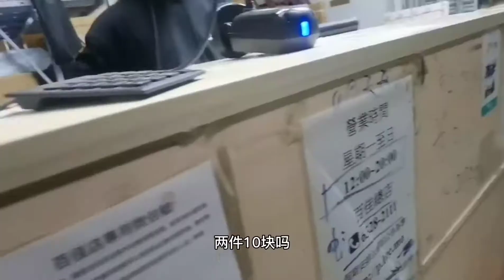澳门人怎么拿快递的呢